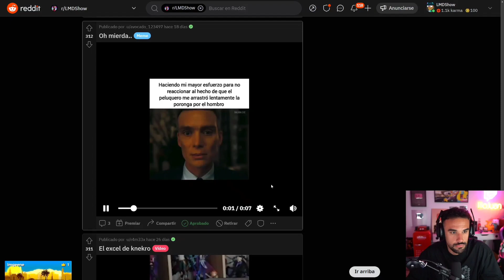Como Juan 🤨🤨 - Reddit Illojuan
info del canal:
Subo mejores momentos con mi propia edicion para el entretenimiento de la gente, si te gusto el contenido te pediria que le dieras like para mostrar que si te gusto el contenido